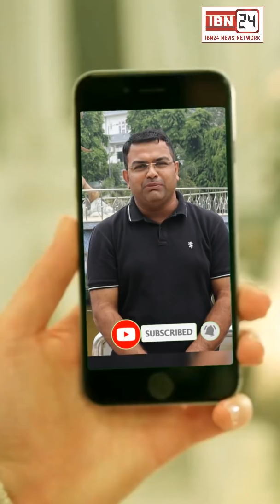बढ़ते क्राइम को देख करनाल पुलिस फिर काटने लगी चालान, किसी का कटा चलान तो किसी ने कान पकड़के मांगी माफ़ी